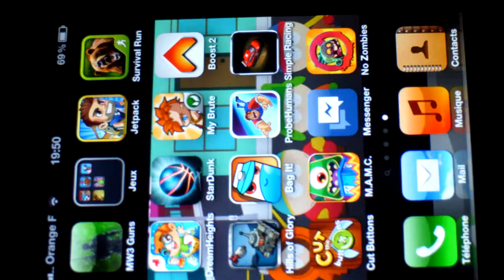mybrute maitre : AAJCICHE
salut les brute

rejoigner mon dojo vous aurez :

la force de l'ourson
3 jour d'xp double
une nouvelle arene

le code : AAJCICHE
merci a + sur la brute